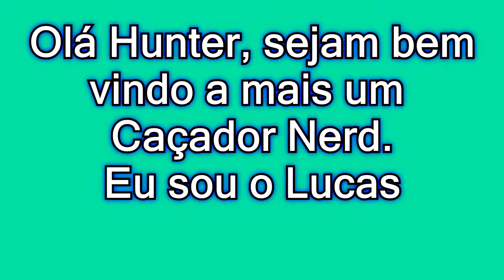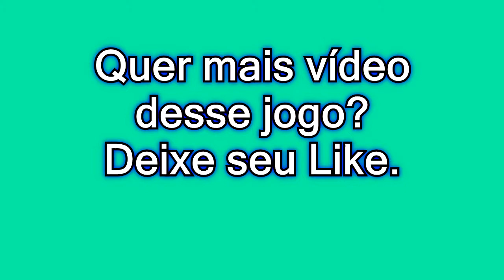Será que consigo??? - Retro Gamer Adventure - Caçada Gameplay #11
Olá Hunter, trazendo mais um vídeo do jogo "Retro Gamer Adventure" que está muito legal.